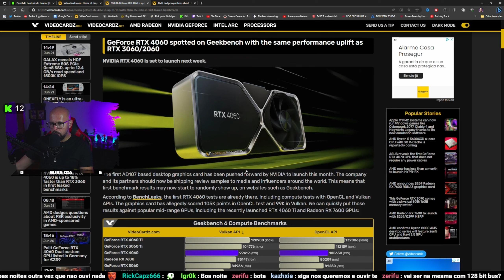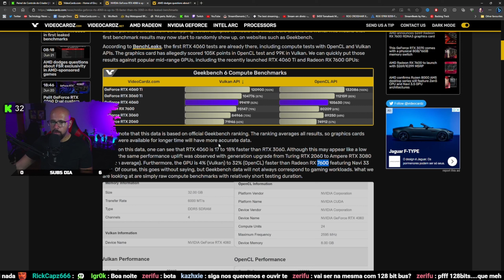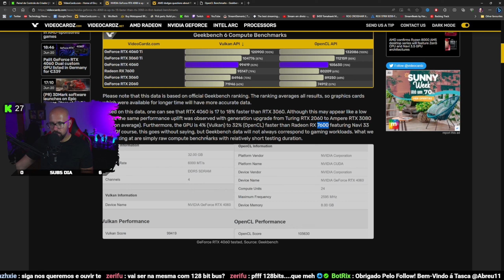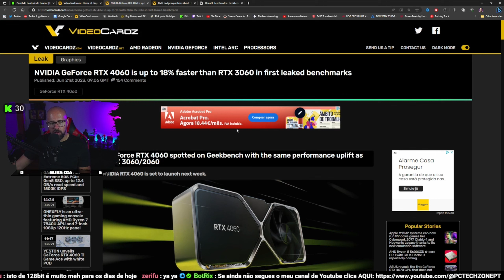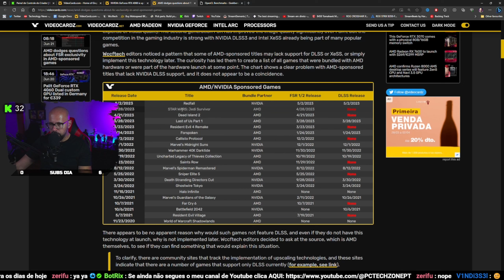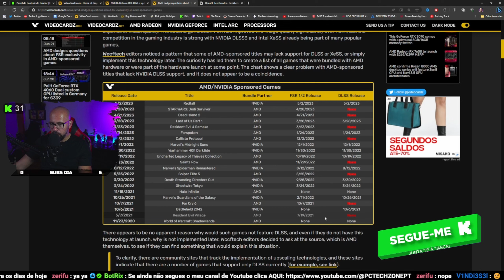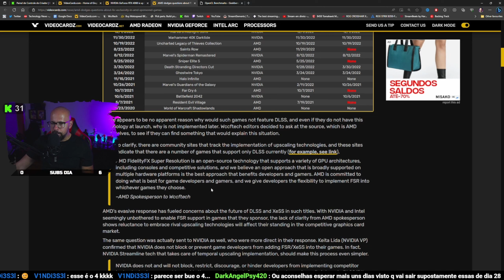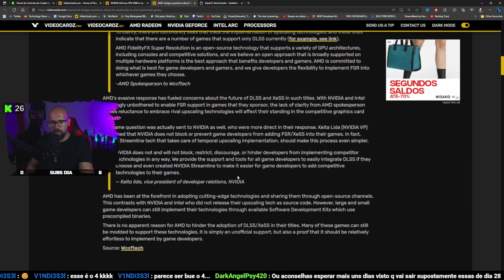RTX 4060 MELHOR QUE RX 7600 E AMD ANTI CONSUMIDOR POR CAUSA DO FSR?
O MEU COMPUTADOR:

- 1x SSD NVme Western Digital SN750SE 500GB (SISTEMA)
- 1x SSD KINGSTON 240GB (VIDEO RENDER)
- 2x 1TB (jogos e arquivo)
- 1x Monitor Gigabyte 27" M27Q-EEK IPS QHD 170Hz 0.5ms
- 1x Monitor ASUS VS247HR 24´´
- SONY A6000